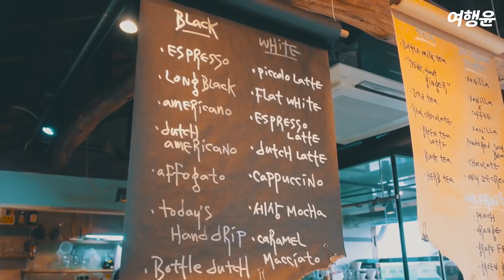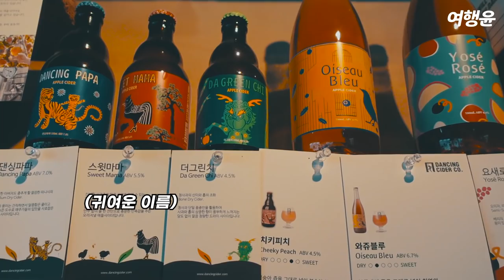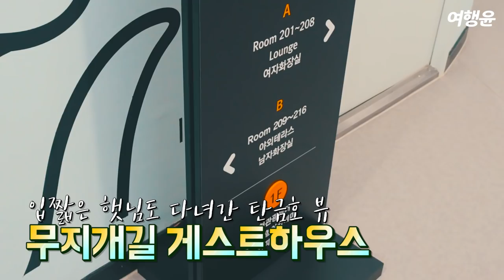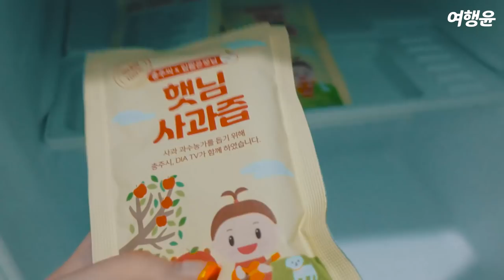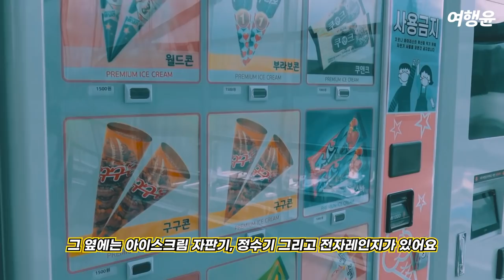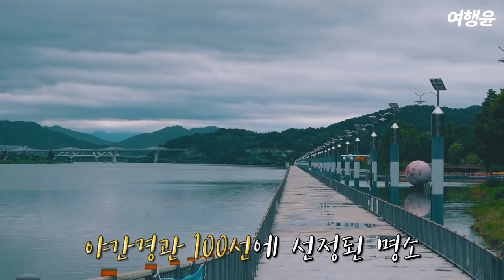[sub] 1박2일 충주 여행 | ⛈ 폭우 내리던 날 충주에게 충며들다(?)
* 이 영상은 '대한민국 테마여행 10선'에서 주최/주관하는 '중부내륙힐링여행'
서포터즈로 선정되어 제작비를 지원받아 제작하였습니다.

이번에는 중부내륙힐링여행 4지역 ( 단양 / 제천 / 충주 / 영월 ) 중 충주를 다녀왔습니다.
'트레킹의 성지' 충주로 함께 여행을 떠나볼까요?

또한 함께한 서포터즈들을 볼 수 있는 영상은 '중부내륙힐링여행'
유튜브 채널에서 확인하실 수 있으니 많은 시청 부탁드립니다 : )

철이 없었죠...🤭
⛈ 2021 장마가 본격 시작되는 주말에
폭우를 이기고 트래킹의 정.석 코스를
3시간에 걸쳐 완등했다는 자체가...🔥

🚗 1박2일 충주로 우정 여행 떠나요 🚗
(feat. 이번 우정 여행 컨셉은 청량미 뿜뿜한 ‘블루’ 트윈 룩)

👉 𝐃𝐀𝐘 𝟏
세상상회 ➡ 충주호 종댕이길 ➡ 무지개길 게스트하우스
👉 𝐃𝐀𝐘 𝟐
무지개길 게스트하우스 ➡ 탄금호 ➡ 중앙탑사적공원 ➡ 오대호아트팩토리

✅ 세상상회
관아골목 충주의 예쁜 감성 카페
📌 충북 충주시 관아5길 4-1 세상상회
📌 평일 12:00 - 21:00 매주 월요일 휴무
      토요일 12:00 - 21:00 (Last order 20:30)
      일요일 12:00 - 20:00 (Last order 19:30)

📌 서쪽 제2주차장이 종댕이 길 걷기의 출발점
📌 출발점까지 가는 길
· 자가운전 : 중부내륙고속도로 북충주 IC → 충주 방향 우회전 → 봉계사거리 좌회전
                   → 예성사거리에서 우회전, 성내길 따라 좌회전 → 안림사거리 직진 →
                   마즈막재삼거리 좌회전 → 마즈막재 주차장
· 대중교통 : 충주역 → 충주공용버스터미널 앞 하이마트, 도보 10분 → 515번 버스,
                   40분 → 마즈막재 정류장 하차 → 도보 2분 → 마즈막재 주차장

📌 ‘입짧은 햇님’도 다녀간 탄금호 뷰 게하
📌 충북 충주시 중앙탑면 중앙탑길 150 무지개길 게스트하우스

✅ 탄금호
사랑의 불시착, 빈센조 촬영지
📌 충북 충주시 중앙탑면 탑평리

✅ 중앙탑사적공원
탄금호 근처이면서 피크닉 장소로 굿
📌 충북 충주시 중앙탑면 탑정안길 6
📌 국보 제6호 충주 탑평리 7층석탑은
      우리나라의 중앙에 위치한다고 하여 중앙탑이라
      불리는데, 낮이든 저녁이든 웅장한 모습이 감동적

✅ 오대호아트팩토리
2007년 폐교한 구 능암초 부지에 새롭게 오픈한 갤러리,
국내 정크 아티스트 제1호 오대호 작가의 작품들을 전시
📌 충북 충주시 앙성면 가곡로 1434
📌 매일 10:00 - 17:30 (매표,입장시간)
      매일 10:00 - 18:00 (관람시간)
      월요일 휴무 (공휴일이 월요일은 개관)
📌 입장료  5000원